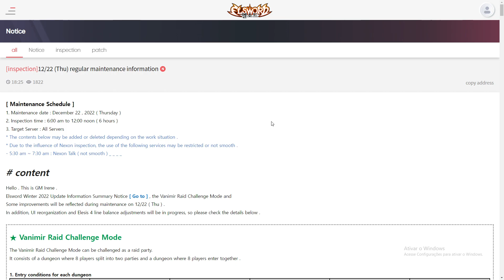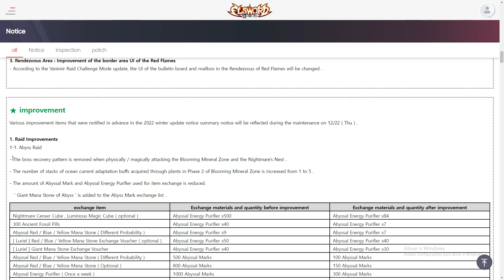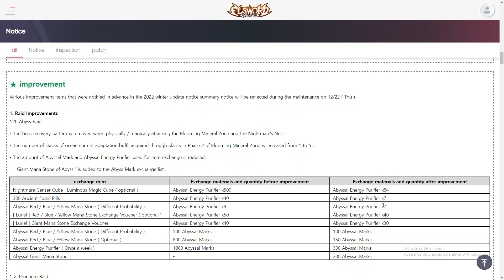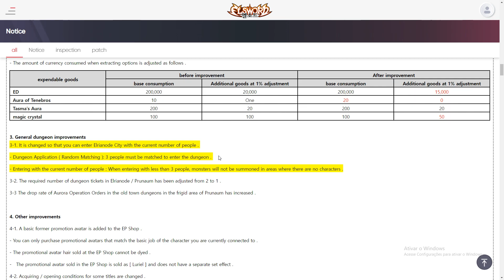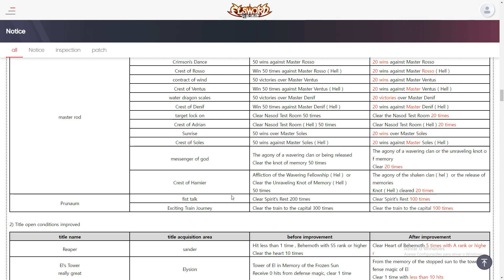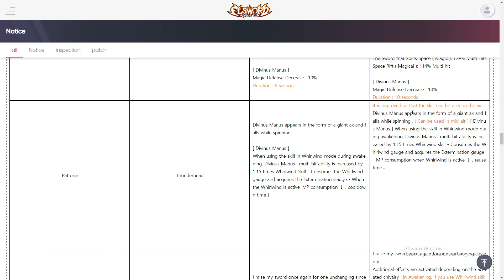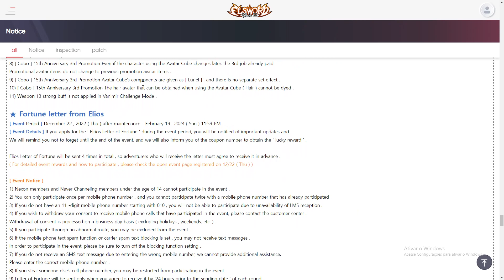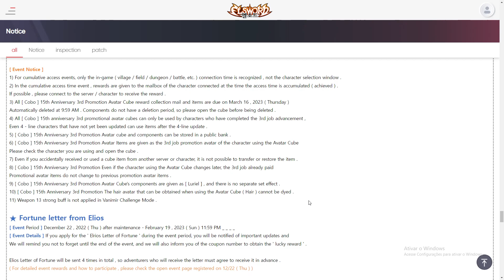[Elsword] Patch Notes KR - 22/12 - Muita Coisa que nem cabe no Título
Jogue Seus jogos online sem Lag ou latência!

► Membros do Canal possuem acesso a vídeos exclusivos!

Especificações do PC Atual :
Processador : i3-9100F
Placa de Video : GTX 1660 6gb OC
Memória : 16gb DDR4